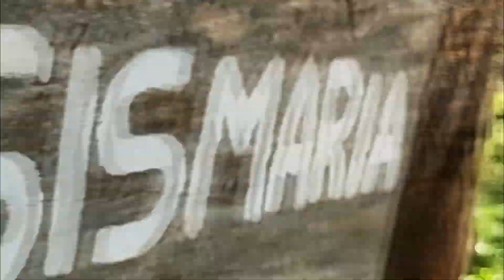UM POUCO DO NOSSO DIA NA ROÇA - MUITO SERVIÇO MAIS DEU TUDO CERTO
Hoje vamos mostrar um pouco do nosso dia a dia na roça. Logo cedo tratamos das galinhas caipiras e prepramos a terra para o plantio de vagem, beringela, quiabo e pepinos. Almoço aqui na roça é sempre no fogão de lenha, hoje assamos um pernil de porco e fizemos feijão tropeiro. Também vamos mostrar como fazer mudas em bandejas. Preparamos a mistura de terra para fazer mudas de vagem quiabo, tomate, alface, pimentão e couve manteiga. Fim de tarde chegando na roça alimentamos os porcos caipiras e mostramos como está nossa plantação de abobrinhas italiana.